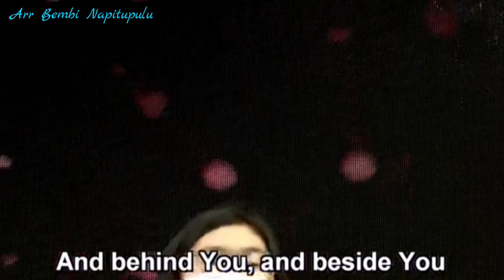The Lord Bless You